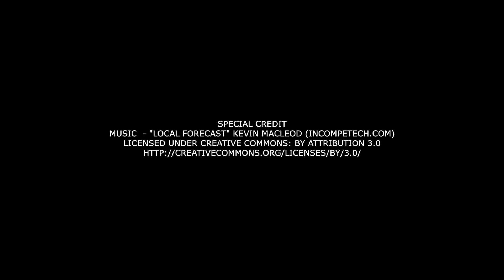Mouthwatering Skinny Cocktails from Luxury Hotel Jakarta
We put our drinks on a diet! We have created some fun and healthy alternatives for you to sip.
Guiltlessly enjoy these and more refreshing low-calorie drinks until the end of March at Fountain Lounge and at burgundy.